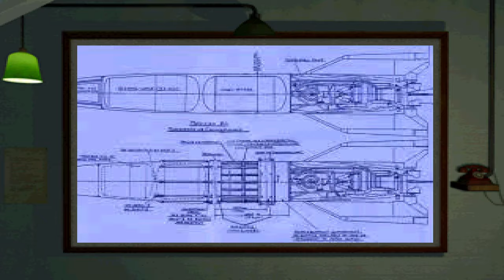Medal Of Honor [PS1] - Buzz Bomb Assembly | 4K60FPS Upscaled